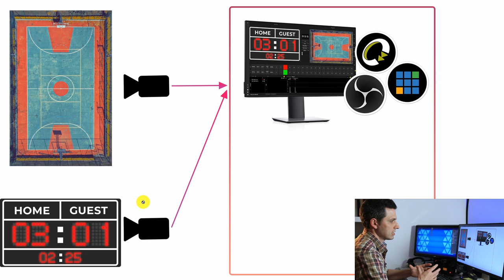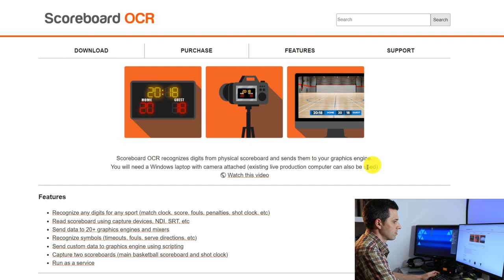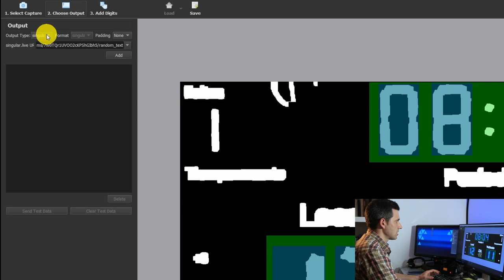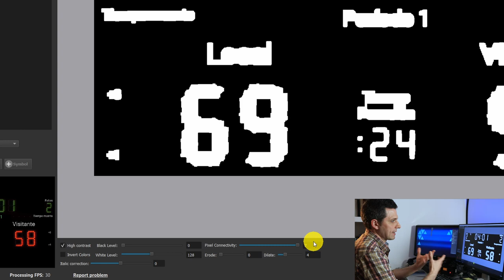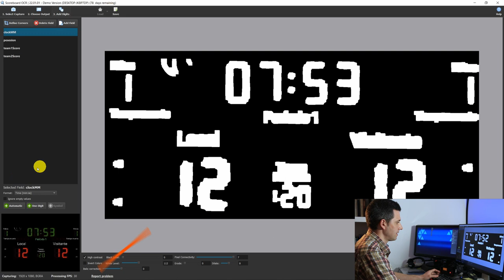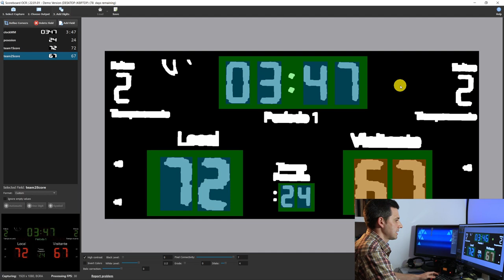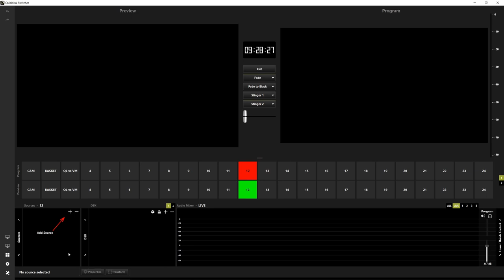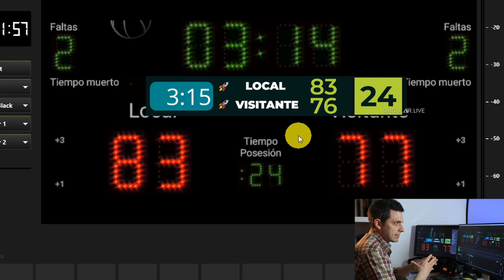STREAMING ⚽🏀🏈 MARCADOR Deportivo AUTOMÁTICO ► OBS | QuickLink | vMix ► Scoreboard OCR + SINGULAR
⚽ APRENDE cómo funciona Scoreboard OCR e integra un MARCADOR DEPORTIVO en tu Streaming o transmisión. 🏈 Opción válida para OBS, QUICKLINK SWITCHER o VMIX 🏀 SINGULAR.Live es la herramienta perfecta para tus GRÁFICOS y TÍTULOS

📎 Enlaces:
↪︎GRATIS🎁 🟢QUICKLINK Cre8  :

🎁 GRATIS 30 días
👉 Cámara Vídeo ENG
👉 Monitor HDMI-SDI
👉 Micro Inalámbrico

😊 ¿Crees que puedo ayudarte? ¿Hablamos?

▼▼ÍNDICE▼▼

00:00 Intro sobre Scoreboard OCR Automático
00:33 Flujo de datos al Switcher
02:35 Integrar Scoreboard OCR en nuestro switcher
03:05 Software necesario
04:10 Cómo funciona Scoreboard OCR
05:02 Mapear los datos del marcador
06:35 Ajuste OCR
08:08 Añadir datos a cada campo
09:45 SUSCRIBETE 😊
10:01 Recibir los datos en la plantilla de grafismo
11:25 Introducir grafismo en el Mezclador
11:37 Marcador Automático en QuickLink
12:10 Marcador Grafismo en vMix
12:35 Comparación Marcador en tiempo real
13:27 Acuérdate de COMENTAR! Esto se acaba